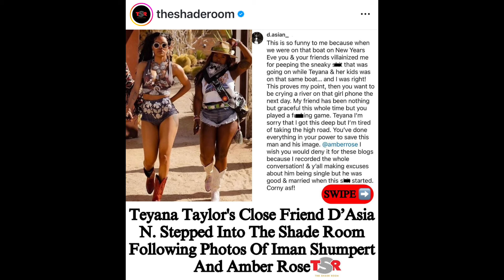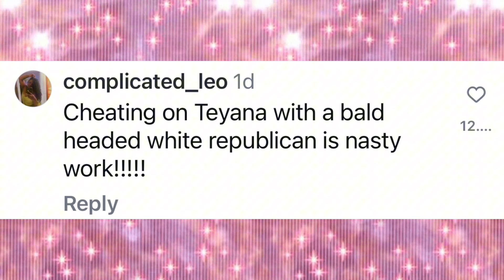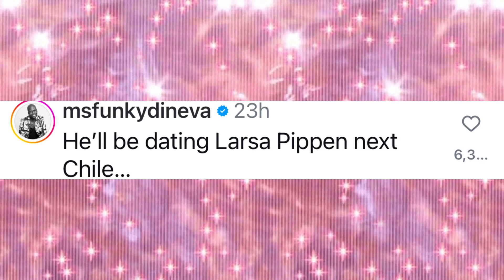Teyana Taylor’s Friend EXPOSED Iman Shumpert & Amber Rose Over Alleged Affair!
Teyana Taylor’s friend, D’Asia Nicole, publicly criticized Iman Shumpert and Amber Rose after they were spotted together in Miami. D’Asia accused Iman of cheating with Amber while he was still married to Teyana. This has sparked a lot of discussions and rumors about the nature of Iman and Amber’s relationship.